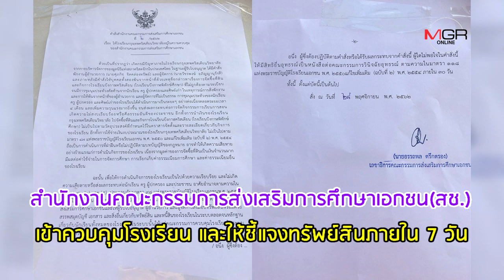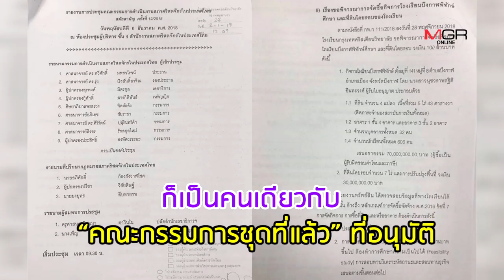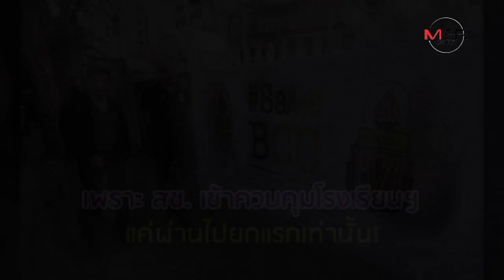หยุดความขัดแย้ง? สช.คุมอำนาจ ‘กรุงเทพคริสเตียน’